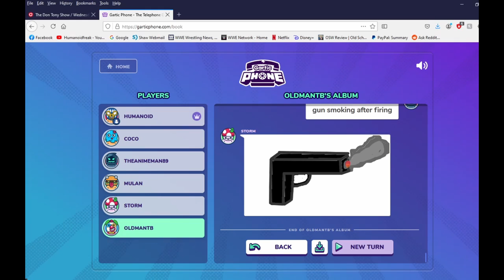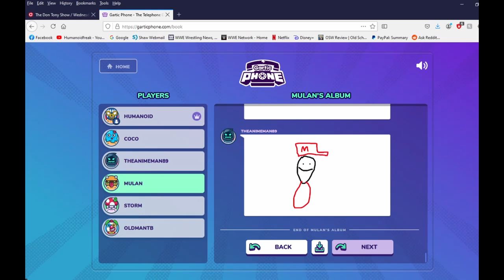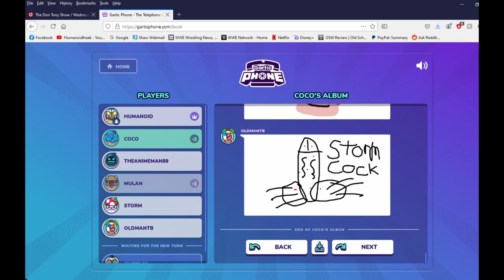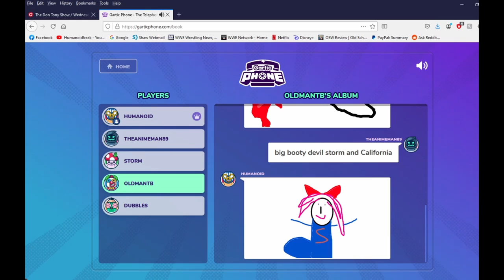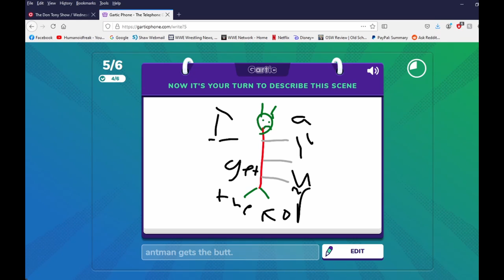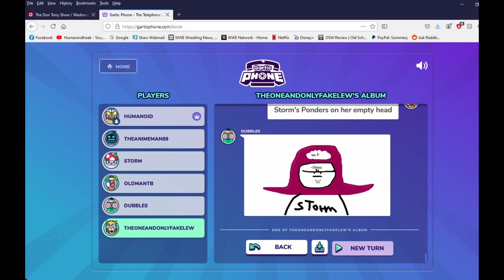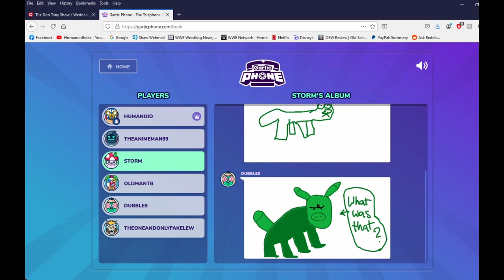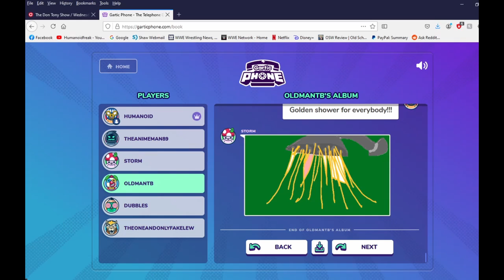Gartic Phone - Send Money For Weed